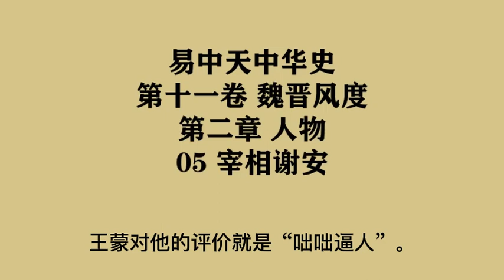342《宰相谢安》易中天中华史 第十一卷 魏晋风度 第二章 人物 05 宰相谢安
第十一卷 魏晋风度